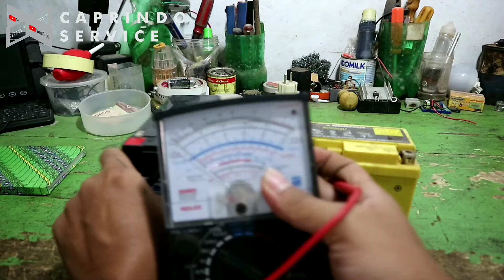Jangan 🚫 Buang Aki Bekas Anda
Ternyata Masih Bermanfaat bagi orang lain
Dan bisa di gunakan lg..
Wasallam